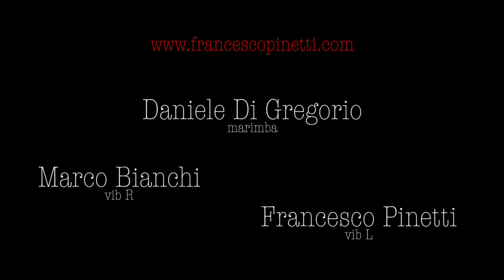Children's Songs - No. 6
Fun with friends... here's a short mallet arrangement of the Children's Song #6 by Chick Corea.
Happy listening!

Featuring:
Daniele Di Gregorio - marimba
Marco Bianchi - vibraphone (Left)
Francesco Pinetti - vibraphone (Right)